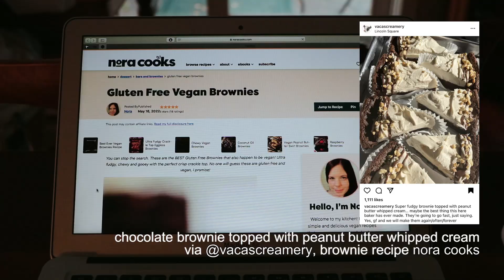a week of cooking to help me feel better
hey, i'm back with a cooking series !! a project to help me feel better & accountability partner to help me cook more. cooking as therapy if you will !!